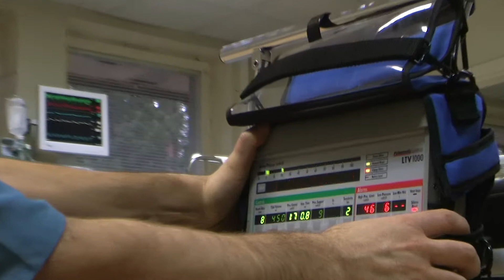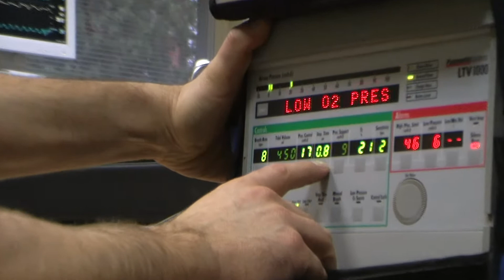Breathing equipment gifted to hospital, Eurika charity